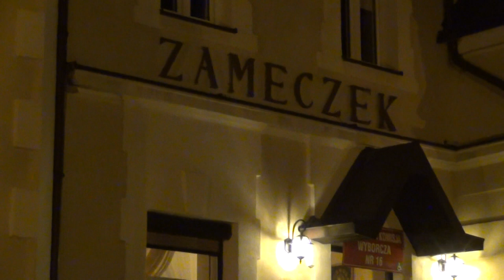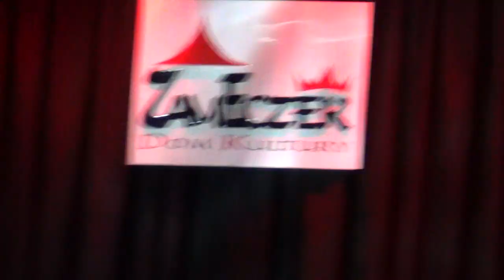Marlejah - "Idź po swoje" (fragment koncertu)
Fragment koncertu Marlejah "Idź po swoje" z dnia 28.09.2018 nagrany na życzenie Marlejah Sound System.